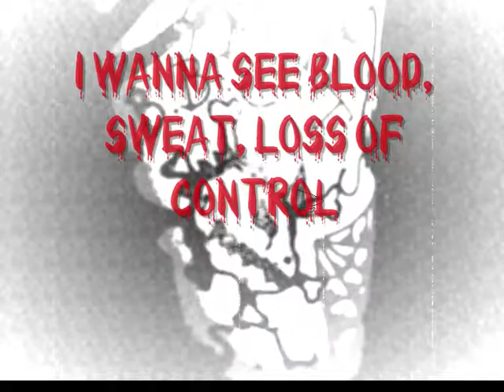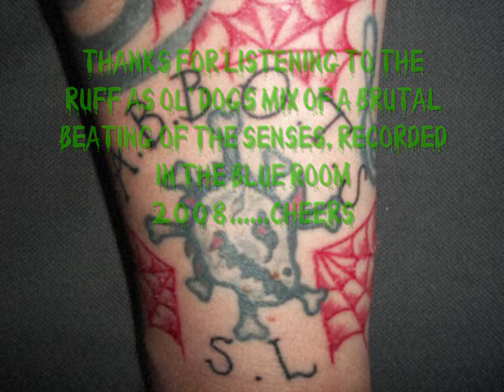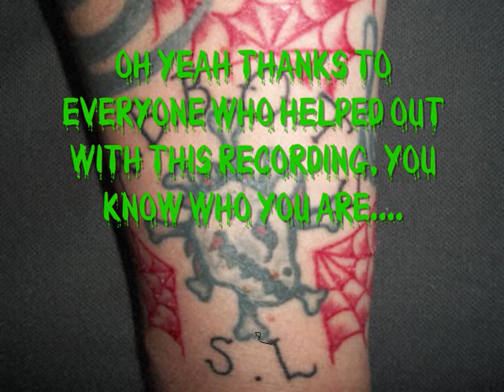Sick Lizard - A Brutal Beating Of The Senses (Ruff as ol dogs mix) 2008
This version of A Brutal Beating Of The Senses was one of the last recordings made during the Blue Room Sessions era of the band Sick Lizard, brings back memories of copious alcohol consumption and metal chaos. good times!